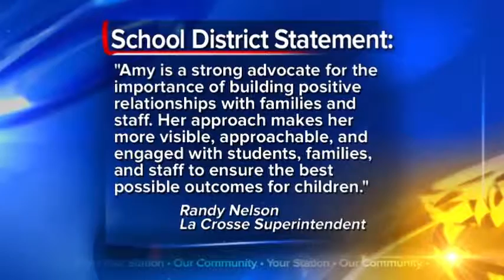School District Hires New Principal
Hintgen Elementary School is getting a new principal next school year.